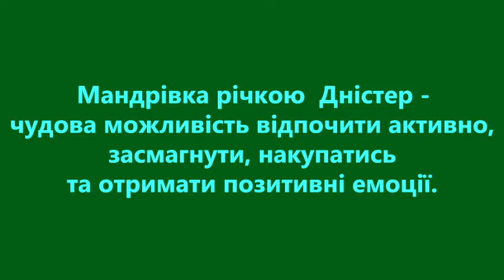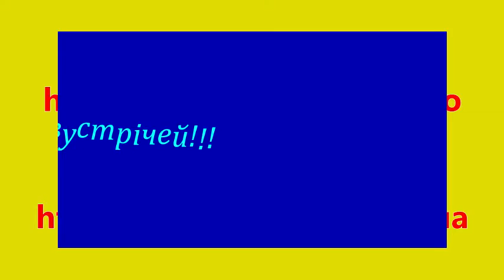Мандрівка Дністровським Каньйоном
Відпочинок на Тернопільщині кучеряві_тури. Сплави_річкою_Дністер, сплави_Серет, екскурсії Заліщики, Джуринський_водоспад, печера Вертеба, Кришталева, Монастирок храм у скелі.
Дністер є дуже красивою річкою, природа навколишніх берегів просто захоплює. Найживописнішим ділянкою річки Дністер є Дністровський_каньйон, берегами якого стали гірські освіти. Цей каньйон знаходиться на кордоні чотирьох областей: Тернопільської, Хмельницької, Чернівецької та Івано-Франківської. Дністер протікає долинами і утворює багато меандрів, а бажання прогулятися по річці виникає все частіше у туристів і мандрівників.
 Пропонуємо для подорожі найкращі ділянки Дністровського каньйону в турах одного, двох, трьох та більше днів - забезпечуємо усім необхідним що необхідно для такого відпочинку в турах "ВСЕ включено", також прокат спорядження, супровід груп, виїзне харчування, сувеніри.

   Regional municipal organization"Zalishchytsk tour office" Director Victor I. Kucher 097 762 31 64

Journey by Dniester canyon allows to feel nature fragile more closer and enjoyed the wild scenery of untouched nature. Each season in its pleased our eyes and charmed us.